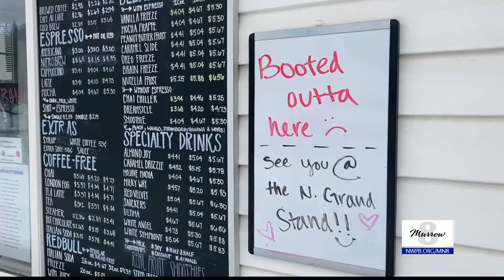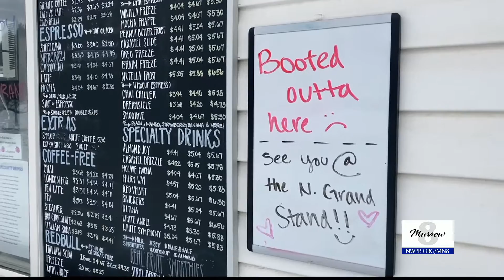Daily Grind closure: "We were given no notice"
Traffic congestion at a new Greek Restaurant in Pullman led to the closure of one of the two remaining Daily Grind locations in town. According to the Daily Grind's owner, the impact wasn't so indirect.